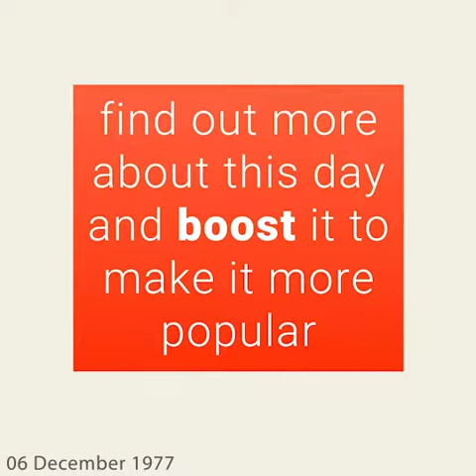December 6, 1977 - This day in 30 sec. - Takemeback.to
What happened on December 6th, 1977 in 30 sec video. Find out what the world looked like on December 6th, 1977: day of the week and zodiac sign, most popular movies, bestselling books and music hits on this day.

Legends are born on December 6th, 1977. It was Tuesday, under the sign of Sagittarius.
While Jimmy Carter was ruling the U.S.A, people were listening to the sound of We're All Alone by Rita Coolidge and You Light Up My Life by Debby Boone on the radio.
Moviegoers were watching The Gauntlet by Clint Eastwood and Dot and the Kangaroo by Yoram Gross in theatres and the bookworms were reading Looking Out For Number One by Robert Ringer and The Silmarillion by J.R.R. Tolkien and Christopher Tolkien on their couches.

to find out more about this day.
Takemeback.to